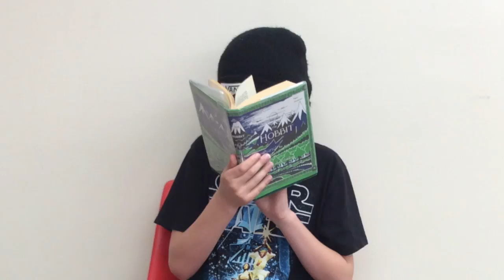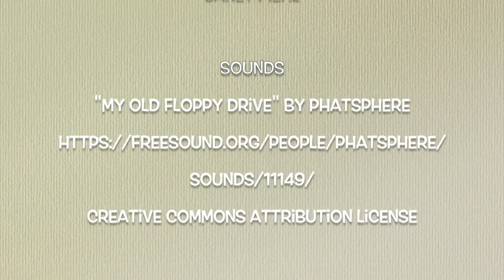Reading Takes You Everywhere!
Wilmette Public Library Summer Reading 2018. A film by the Kids' Library Council.